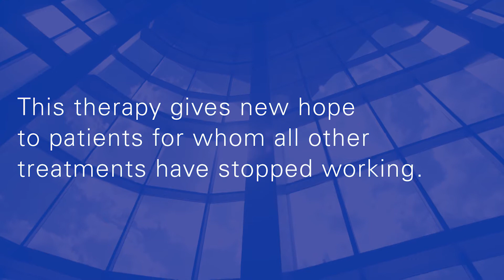CAR T-cell Therapy: A Revolution in Cancer Therapy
The most difficult to treat cancers require the most complex treatments, such as CAR T-cell therapy - the biggest breakthrough in cancer therapy in 30 years. See how a CAR t-cell clinical trial worked for Jim when all other treatments stopped working.

At John Theurer Cancer Center, we're building on our legacy to provide the next generation of cancer care.